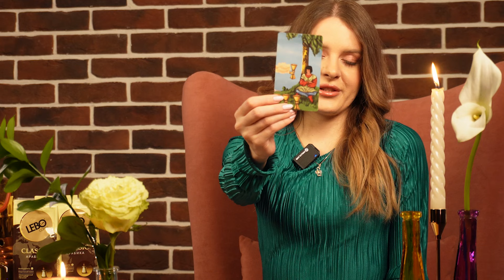ДЕВА - ПРОГНОЗ НА АПРЕЛЬ, МАЙ 2024 ГОДА ОТ LEBO COFFEE.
Девы, апрель уже наступил, а май не за горами. Само время узнать, что вас ожидает в это время. Как думаете, удасться ли реализовать все задуманное? Давайте узнаем! WOW - новость у LEBO появился свой личный эксперт в мире кофейного волшебства и любви к звездам. Анастасия эксперт в эзотерике с 7- летним стажем cделает прогноз для всех знаков зодиака на весь весенний период. В этом ей помогут магические помощники: кофейная  гуще, Таро, астрология и оракул.